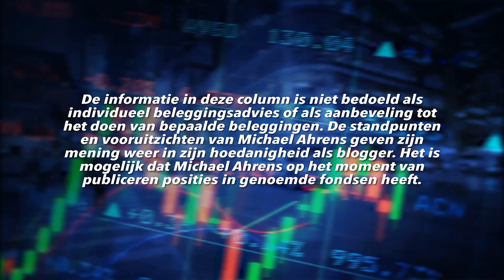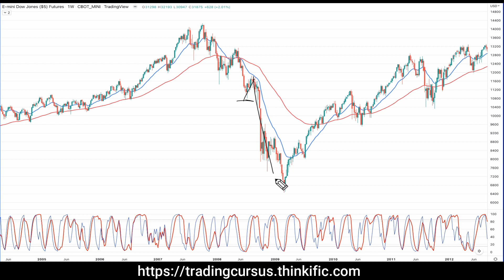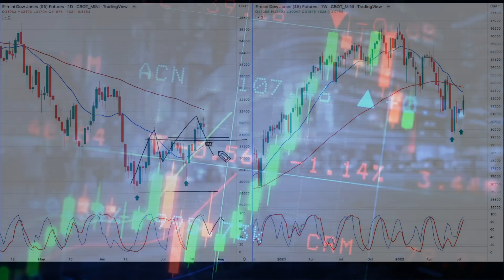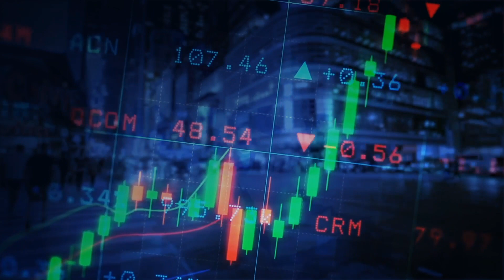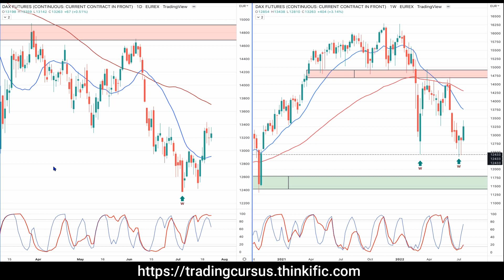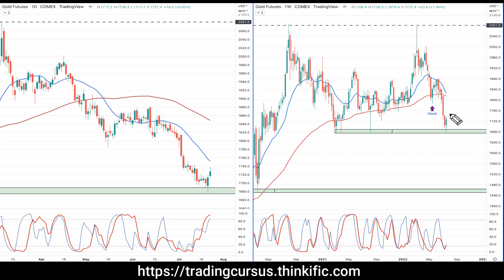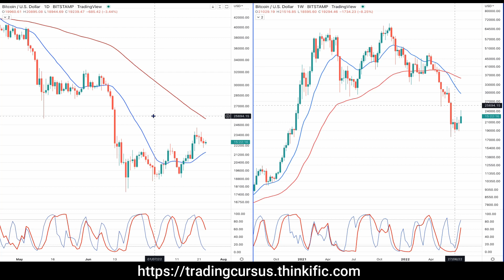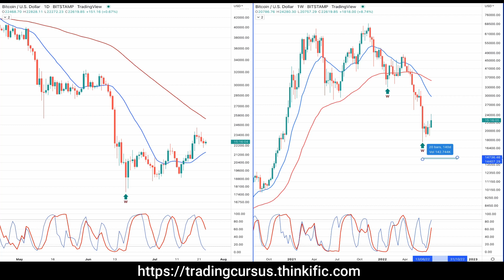Trading vlog 24 juli 2022